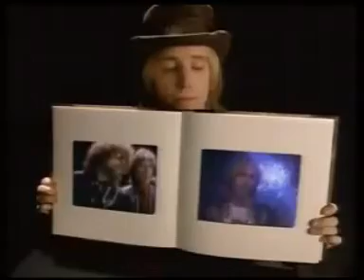The Traveling Wilburys - I Won't Back Down (MUSIC VIDEO)